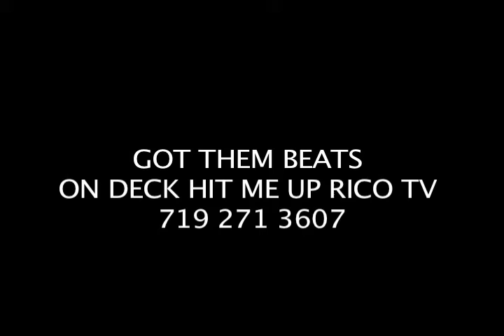HOTTEST IN THE HOOD KEVERONES AND XPOSURE AND KTM AND ITLOS FREESTYLE LU-MINATO BEATZ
ORLANDO FLORIDA HOTTEST IN THE HOOD KEVERONES AND XPOSURE AND KTM AND ITLOS FREESTYLE I HAVE THEM BEATS ALL DAY HIT ME UP @RICOTV FOR THE FIRE BEATS.MERCEDES STREETS DISCO AND THE CITY BOYS AND DJ GREG G TITO V SLIP N SLIDE KELLY TV ODDZ N ENDZ JESSIE MAGUIRE